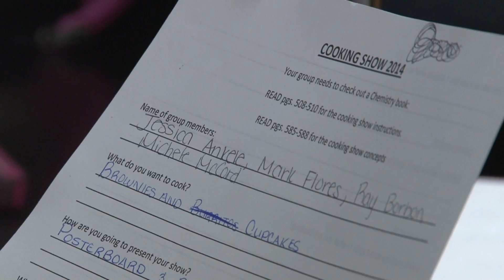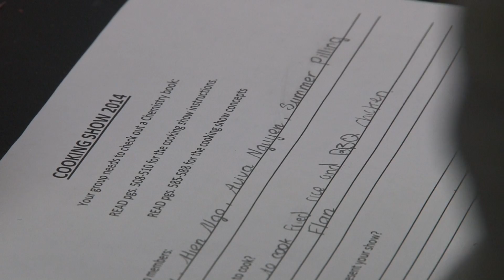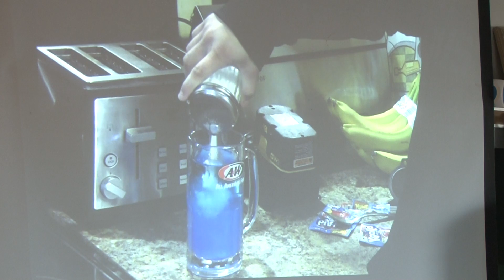Cooking With Chemistry - Denver's New Academic Standards (Video 3 of 4)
Chemistry lessons can be an explosive amount of fun -- literally.

However, that kind of fun usually needs to stay in the safety of a science lab -- making it a bit more difficult for students to relate it to life back at home.

With that in mind, John F. Kennedy High School Science Teacher Steven Rounds asks students to infuse chemistry into their cooking at home -- while developing a fun way to both justify and present how their guacamole or apple pie is an example of living, breathing science.

Denver Public Schools is embracing the Colorado Academic Standards to ensure students are equipped for college and careers in the 21st century.

In our classrooms, our teachers are implementing the standards into creative, real-world learning lessons that help students move beyond memorization and push them to think critically—to support their conclusions with evidence, analyze and critique complex texts across multiple subjects, and to problem solve with effective communication, collaboration and technology skills.

For more information on standards and assessments, please visit our Parent Portal